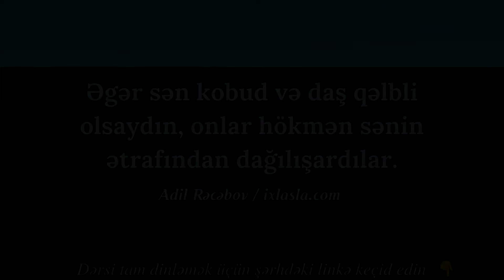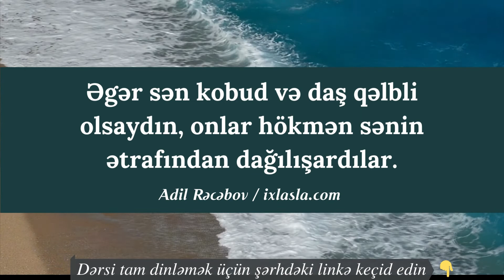Əgər sən kobud və daş qəlbli olsaydın, onlar hökmən sənin ətrafından dağılışardılar | Adil Rəcəbov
Qəlbdə Allah qorxusunun artmasına yardım edəcək səbəblər – Şeyx Suleyman ər-Ruheyli

Qəlb nə üçün yaranmışdır?